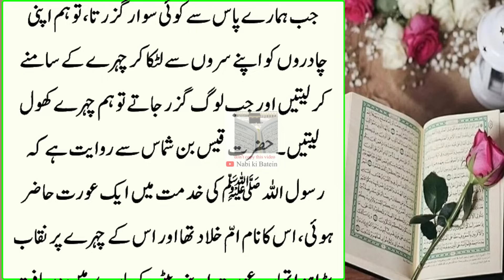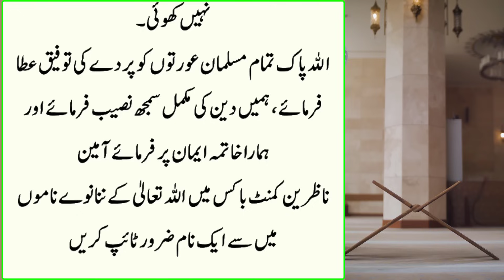Hazrt Fatima Jab Beemar Hui inka Haal Puchnay keliye Hazoor Aye | Emotional islamic Stories